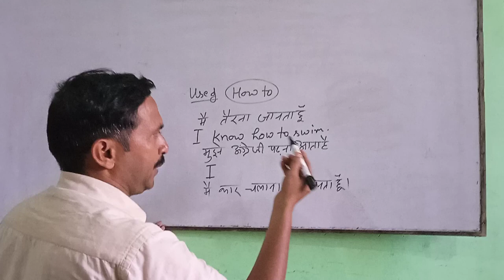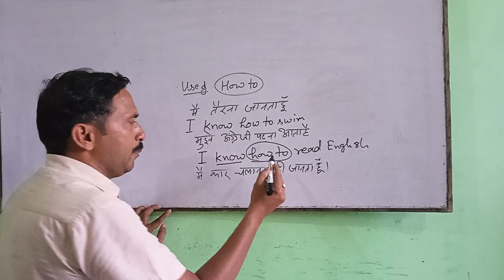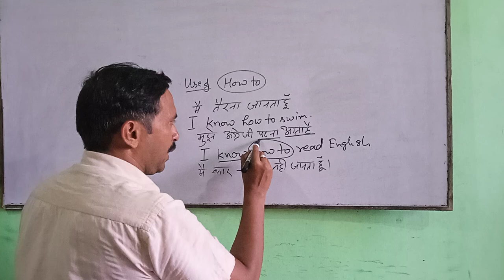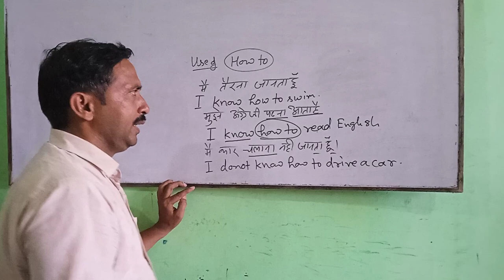How to, Super Mind classes, Ramesh Mishra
How to
Super Mind classes
Ramesh Mishra